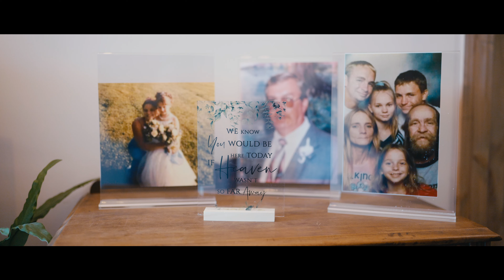The Wedding of Mike & Hannah | Loveland Estates